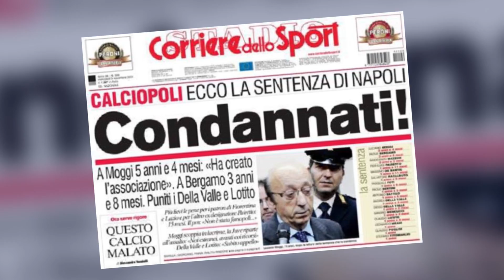What's Happening to Juventus?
After dominating the Serie A for nine years, Juventus are now aiming to win a record 10thScudettothis time around. In the last nine years, The Old Lady has been the standard bearer for Italian football and has proudly represented Italy in the Champions League.